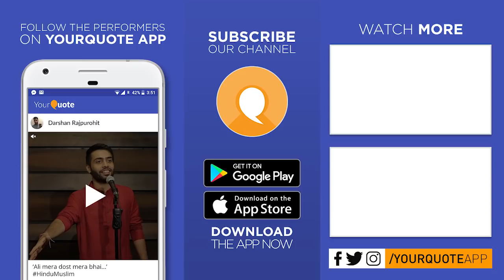'Maa' & 'Izzat' by Priyanka Singh | Hindi/Urdu Poetry | YQ - AKGEC (Open Mic 1)